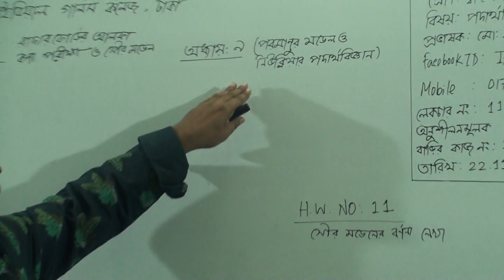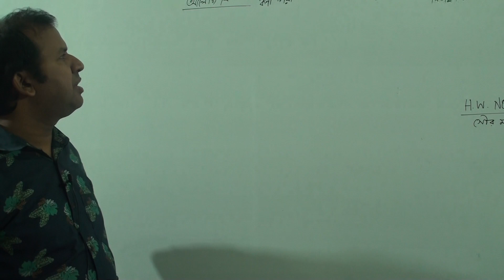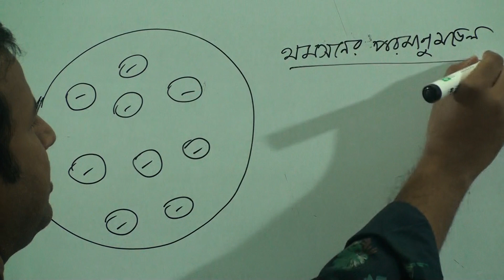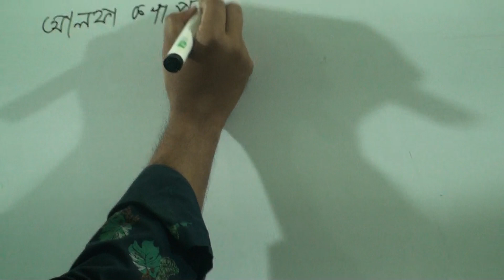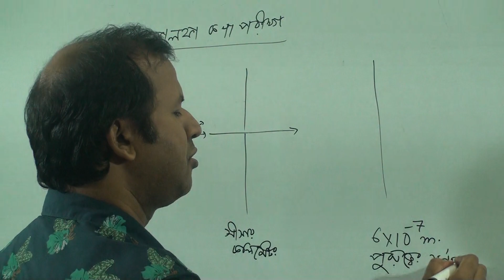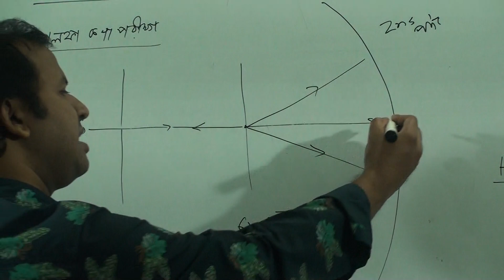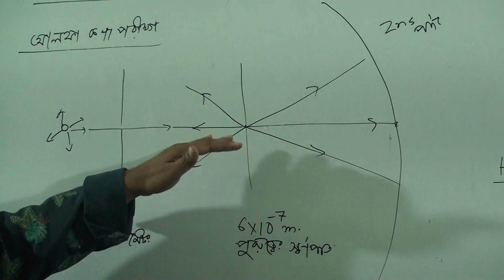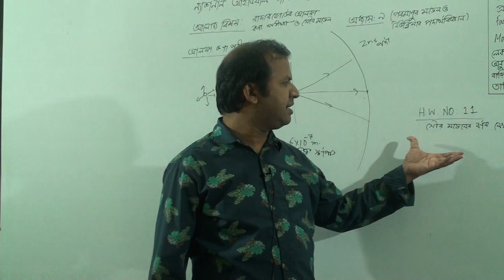দ্বাদশ (৪র্থ পর্ব) শ্রেণির পদার্থবিজ্ঞান ২য় পত্র, লেকচার নং-১১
বিষয়: পদার্থবিজ্ঞান ২য় পত্র
লেকচার নং-১১
আলোচ্য বিষয়: রাদারফোর্ডের আলফা কণা পরীক্ষা ও সৌর মডেল
প্রভাষক: জ. মো: ইমরান আলী খান